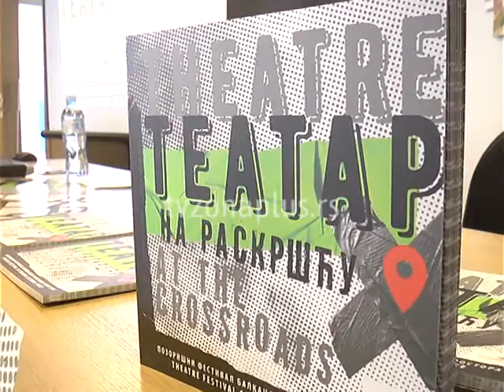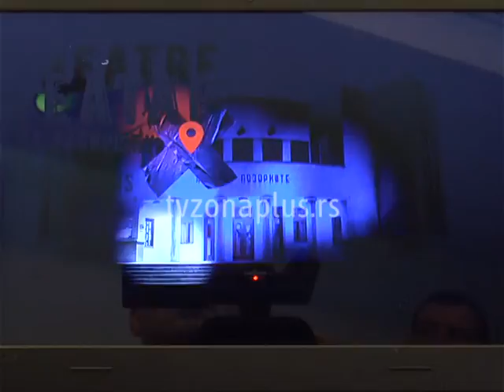UMETNOST NA RASKRŠĆU BALKANA